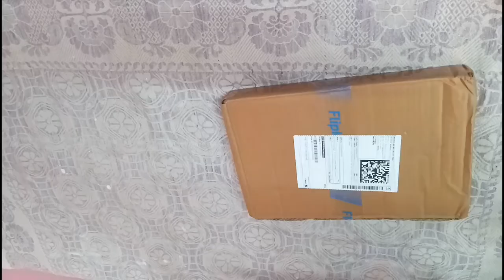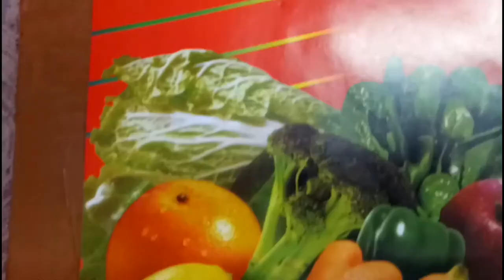Wooden Chopping Board With Knief Set | Unboxing Wooden Chopping Board Scissor Knife flipkart sale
Hello Everyone Relatable Tech is a Youtube  channel,
Relatable tech is all about tech tips & tricks.

In this video, I’ll show you Unboxing wooden choping board.
I have purchased this combo product from amazon after comparing the g
This product is available in amazon at different price from different sellers and the price is starting from Rs.300-Rs.600. Product quality may differ as per the different sellers, you can easily return or exchange any product in amazon, if you are find any damaged or low quality products.

I have purchase this combo product as per the price  and quality, you can choose as per the review and ratings.
Sale Price Flipkart - 350
KOZZBY Wooden Chopping Board with Knife Set and Scissor, 6 Piece Stainless Steel Kitchen Knife Knives Set with Knife Scissor, Knife Sets-- (Wooden) (Chopping Board with Knife Set,)
Stop using plastic chopping board! Choose wooden chopping board On Flipkart You will find here the best chopping board ever!
If you want to preserve the flavor of the vegetables then you have the best opt to get wooden chopping board and easy to cutting all vegetalbes or fruits .
The wooden chopping board for the kitchen is perfect for slicing open fruit, dicing and grating vegetables and even for chopping meat before you cook these ...
Wooden chopping boards hold less bacteria than plastic chopping boards. Research has shown that the bacteria sank down where they could not multiply and ...

ABOUT MY CHANNEL:
It's all about tech tips & tricks.

sale kitchen product review, chopping board, best chopping board, cutting board, which type of chopping board should we use, wooden chopping board review, stainless steel chopping board, steel chopping board review